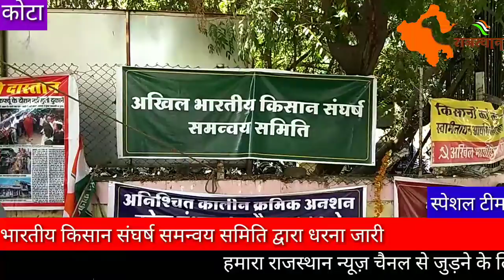कोटा के कलेक्ट्री कार्यालय के आगेभारतीय किसान संघर्ष समन्वय समिति के द्वारा अनिश्चितकालीन धरना जारी